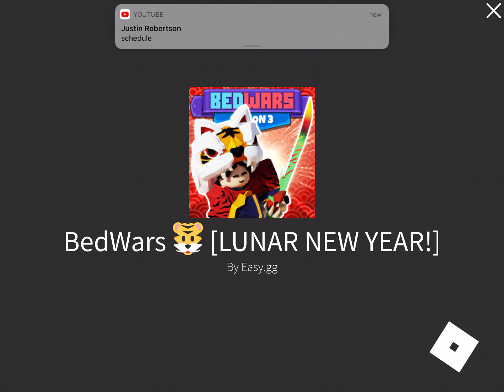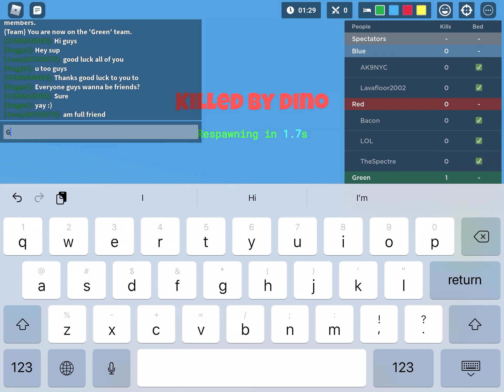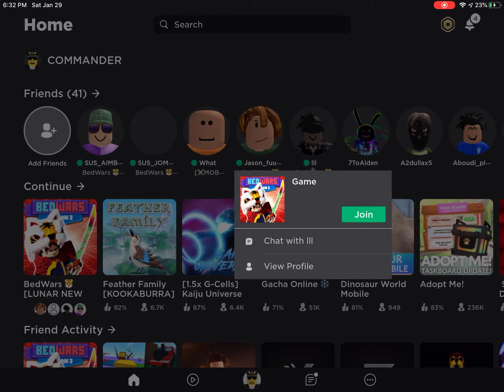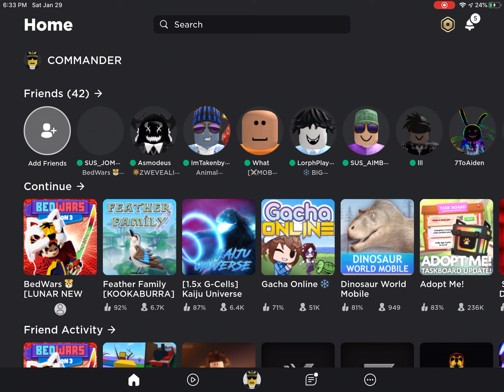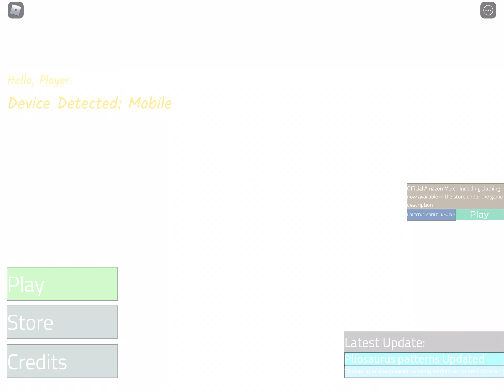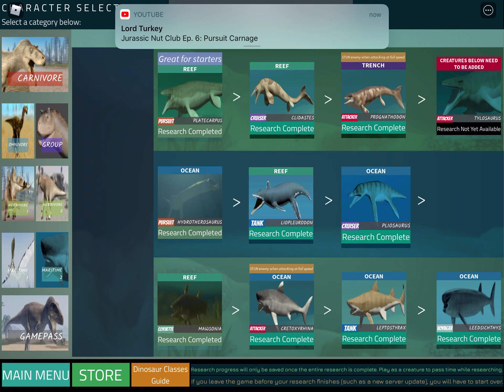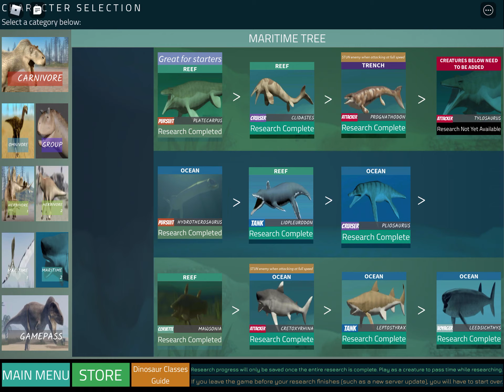Beans first experience playing bed wars (swear warning)